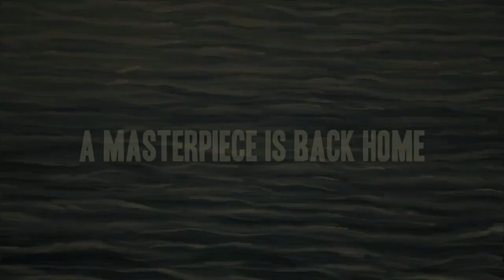Nunal Sa Tubig (1976) Trailer - Restored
Nunal Sa Tubig (1976): Check out the official Nunal Sa Tubig Trailer!

Release Date:
Cast: Elizabeth Oropesa, Daria Ramirez, George Estregan
Directed By: Ishmael Bernal
Synopsis: In the impoverished village of Sta. Fe, some investors capitalize on fish pens growing milkfish under the care of Mang Pedro (Ruben Rustia). But for some mysterious reason, the fish are dying. To save the situation, they decide to salt the fish and dry them under the sun. Benjamin (George Estregan), who owns a boat that shuttles passengers to town, has a regular passenger Chedeng (Daria Ramirez), who is going to be a midwife soon. Chedeng has a close friend and neighbor Maria (Elizabeth Oropesa), but unknown to each other, they are both Benjamin’s lovers. When Maria becomes pregnant, she becomes Chedeng’s first patient and a disastrous situation that ends in tragedy ensues.

Sine Trailers. 2018